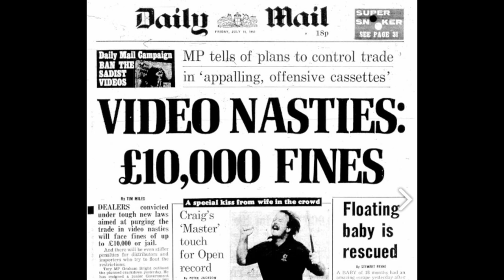X (2022) review with BLEEDING CRITIC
"Slasher films are very common and of no particular value, but for some reason, X has stayed with me"
X (2022) review written and narrated by BLEEDING CRITIC